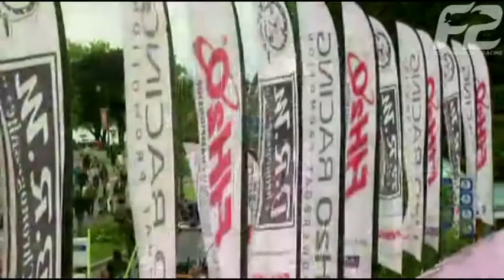2017.14 - EVIAN France - F1 WC - 04 - powerboat.free.fr - #22 POWERBOAT RACING TEAM